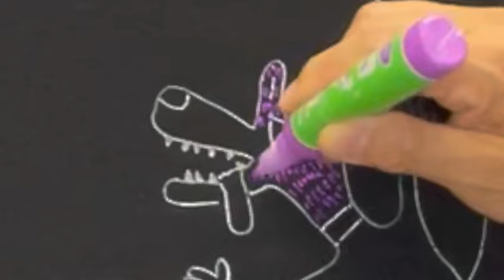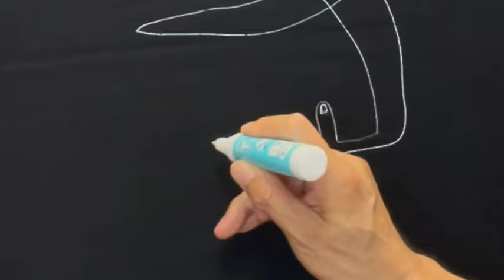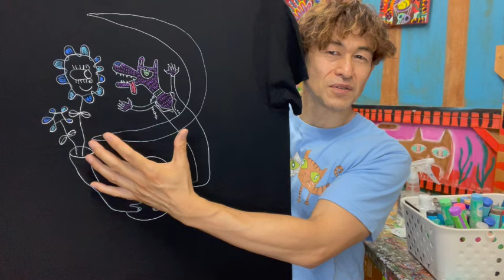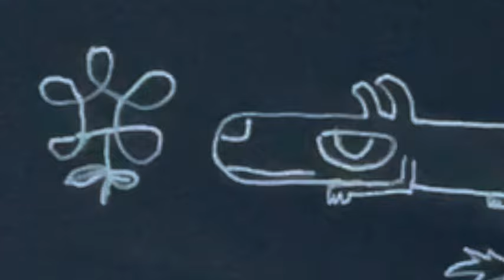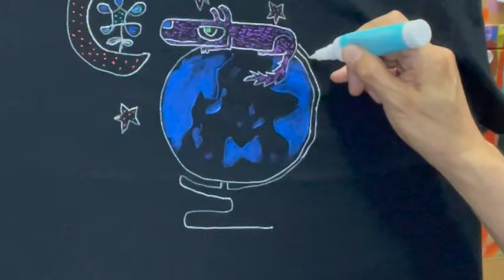無意識が想像を呼ぶ・感情は誰もが持つ芸術性